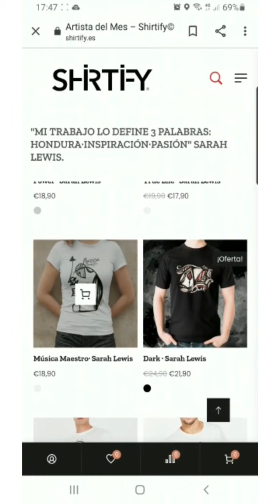REWIND/ Moments of my life/ lovely moments/ MALLORCA/Madrid/Barcelona/TOLEDO/Valencia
A todos mis seguidores GRACIAS!!! 💋
Creando porque me nace del alma. Os quiero y he querido compartir con vosotros algunos momentos de mi vida como agradecimiento por vuestro apoyo, esos likes que me hacen feliz y comentarios que me ponen los mofletes de Heidi. En serio Thanks ❤️